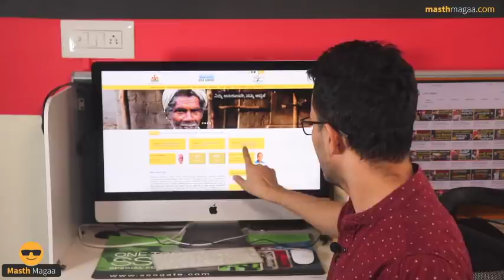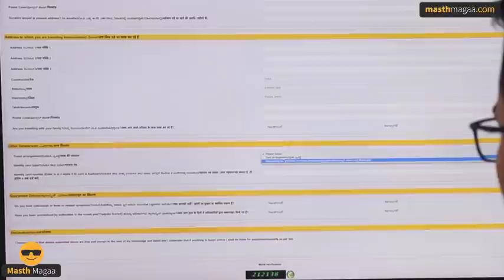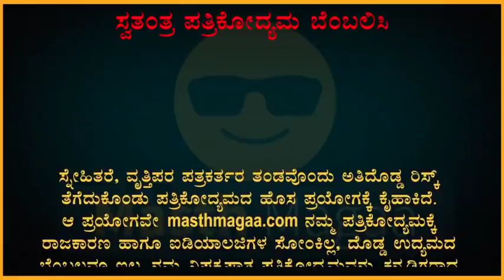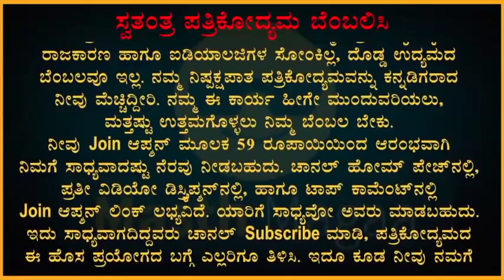ಉಚಿತವಾಗಿ ಊರಿಗೆ ಹೋಗಲು ಏನು ಮಾಡಬೇಕು ನೋಡಿ! KSRTC Free Buses | Explained By Masth Magaa | Amar Prasad